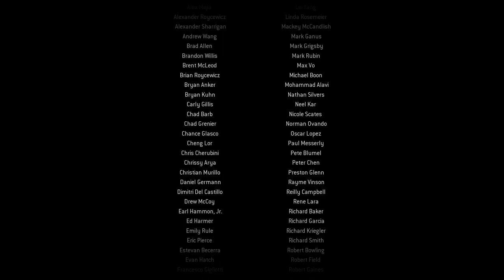Eliminate Imran Zakhaev | Best Army Game | COD Modern Warfare Remastered #19